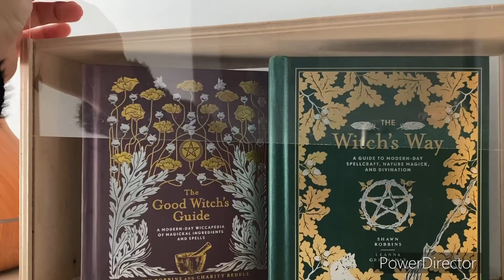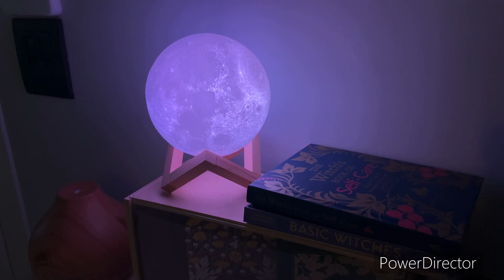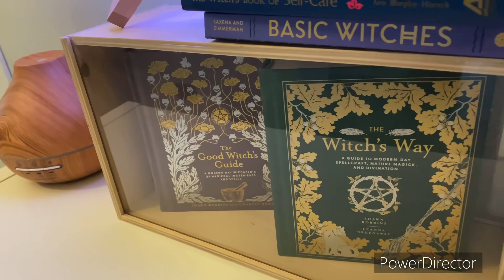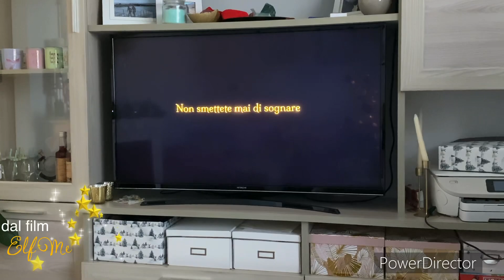DECORO L’INGRESSO A TEMA MAGIA PER NATALE 🔮✨🎄 relaxing vlog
✨🫖 Se vuoi sostenere il canale offrendomi un caffè o meglio un thé puoi farlo qui 👇🏻

Saw Three Ships di Audionautix è un brano concesso in uso tramite licenza

Canon and Variation di Twin Musicom è un brano concesso in uso tramite